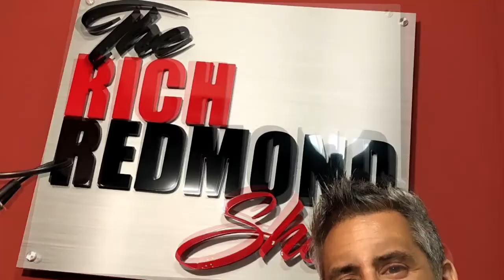Jon Reep :: Dominating from a Small Town in NC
Jon Reep is a nationally touring comedian whose contemporary country point of view has won over legions of fans in comedy clubs, on tv and in film. As a stand-up he’s built a following through his hilarious comedy specials and as the winner of NBC’s fifth season of Last Comic Standing. He can currently be seen in Netflix’s “Brad Paisley’s Comedy Rodeo” and his new standup special on Amazon Prime “Ginger Beard Man” or his new standup album “Ginger Pain” released in March 2019 on 800 Pound Gorilla Records. Jon’s hour standup special Jon Reep: Metro Jethro and his half hour standup special both aired on Comedy Central.

Jon is also host of the popular podcast Country-ish on Bill Burr and Al Madrigal’s All Things Comedy digital platform. As an actor, Jon has been seen in Tig Notaro’s Amazon Series One Mississisppi, CW’s Jane The Virgin, ABC’s Black-ish, HBO’s Eastbound and Down, and as the “Hemi Guy” from Dodge’s popular ad campaign. On the big screen he appeared in the feature film Into the Storm and as the beloved “Raymus, the pot smoking farmer” in Harold and Kumar: Escape From Guantanamo Bay.

A few things that came up:
-Being from Hickory and saying it the right way
-Wee wee doll
-Small town news
-Hibachi wee wee doll lawsuit story
-Learning about comedy clubs and screwing up
-One moment that catapulted everything...dancing with Carolina Panthers mascot
-Hickory Crawdads nod
-Winning Last Comic Standing, Season 5
-Getting a Dodge RAM Commercial acting gig
-Being on a sitcom with Rodney Carrington
-Memorizing names
-Forgetting names
-Ginger beard mask
-Getting on Joe Rogan's show
-Guess the residual check
-Jim reads VO scripts
-Being a theater major
-Dressing up as Danny McBride from Eastbound and Down for Halloween
-Jon can do Randy Quaid reprised roles
-Wearing quilts
-Wearing a kilt for a Sierra Mist commercial
-Recording VO for American Dad
-Pigeon Holing yourself as an actor
-Doing impressions
-Picking up Ron White as his opening act
-Advice for upcoming comedians